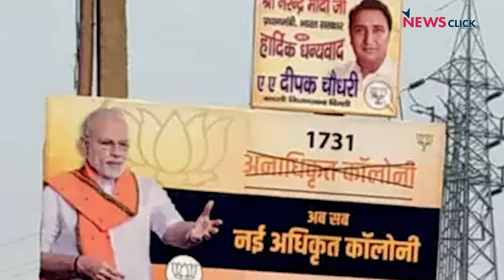किसमें दम?...केजरीवाल की ‘कूड़ा पॉलिटिक्स’ या भाजपा की ‘घेरो नीति’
दिल्ली नगर निगम चुनाव में कौन से अहम मुद्दे अहम होने वाले हैं? टूटी हुई सड़कें, जलभराव, सीवर, पीने का पानी, या फिर कूड़े का पहाड़। या यह फिर सब। राजनीतिक दल कौन से मुद्दों को लेकर मैदान में उतर रही हैं, इस वीडियो के ज़रिए विस्तार से समझिए...